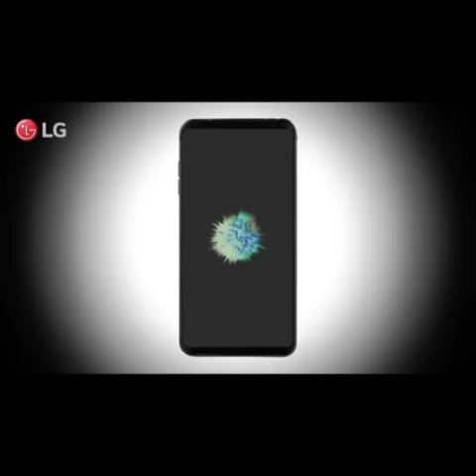نصرت الله وحدت در مراسم ختم ناصرملک مطیعی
صحبتهای نصرت الله وحدت در مراسم ترحیم ناصر ملک مطیعی